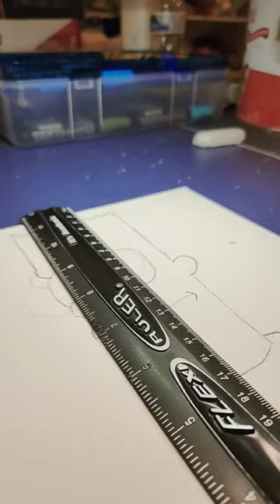4 parts of Teenage Bart Simpson